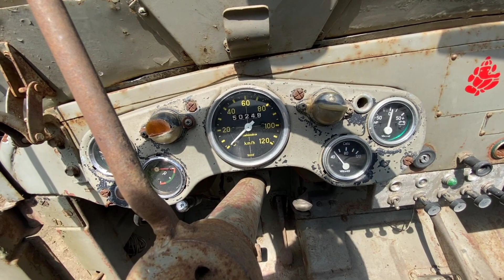vintage car | vintage car collection | vintage car restoration | vintage cars in india 👌😲🔥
vintage car
vintage jeep
old russian army truck
vintage vehicle
4X4 vintage jeep
vintage cars in india
vintage car collection
vintage car restoration in india
vintage car collection in india
russian light army truck
army light truck
old jeep specifications
vintage jeep engine specification
antique cars india